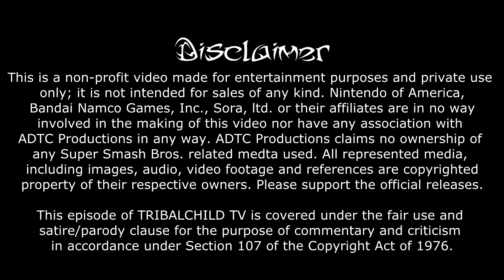TRIBALCHILD: TV Super Smash Bros (for Wii U) Review [MID-SEASON FINALE]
** PLEASE TURN ON ANNOTATIONS and READ BELOW!!**

TRIBALCHILD TV Episode 33 (Season 3, Episode 7): Super Smash Bros. for Wii U Review

For the mid-season finale, I’m reviewing one of the most anticipated titles for the Wii U, Super Smash Bros. (for Wii U) as I dive deep on what makes this game great and what’s to come.  Got beef? SETTLE IT IN SMASH, BABY! Special Thanks to Lucas-Zero at deviantArt for Smash 4 Character Wallpaper and ElectricMudkip & GuardianSoul for the background music.

Please note that any new information, updates or DLC for Super Smash Bros. for Wii U as of January 2015 was not announced or made public after the production of this episode.

Got a question about this video?  Click the link to “Ask the TribalChild Intro and Rules” video and ask your questions on the comments

For the next episode: COMING IN SPRING 2015

For the next video, The Month of Tekken Part 1: Tekken - A TribalChild Retrospective: Coming 12/20/14

Find and Follow ADTC Productions on…

Created, Written and Produced by Adriel “ADtheTRIBALCHILD” Johnson

All clips and images (except noted below) by Adriel “ADtheTRIBALCHILD” Johnson

“Super Smash Bros for 3DS and Wii U - Main Theme - Remix (Vocal less)”
ElectricMudkip
YouTube.com/user/electricmudkip

GuardianSoul
YouTube.com/user/GuardianSoul7
SoundCloud.com/GuardianSoul

Image Credits:
“Super Smash Bros. for Wii U” Box Art
Nintendo
Source: ComputerAndVideoGames.com

“Super Smash Bros. 4 Wallpaper”
Lucas_Zero
(lucas_zero.deviantART.com)

“Super Smash Bros. for Wii U” Logo
Nintendo
Source: Logopedia

“Super Smash Bros. for Wii U” New Challengeers Trailer Stills
Nintendo
Source: SmashWiki - the Super Smash Bros. Wiki

“Rayman Trophy Still”
Nintendo, Ubisoft (Character)
Source: Smashpedia

“Uno Card Game”
Mattel
Source: Surpreme-Store.basics.com

Video Game Credits:
Publisher: Nintendo
Developer: Sorta, Ltd., Bandai Namco Games, Inc.